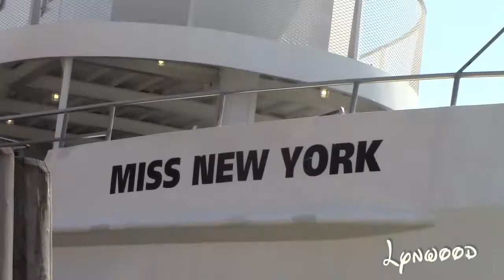Statue Of Liberty 2018 | New York City